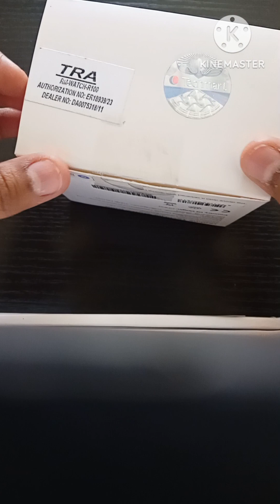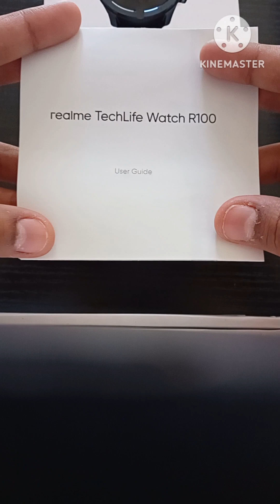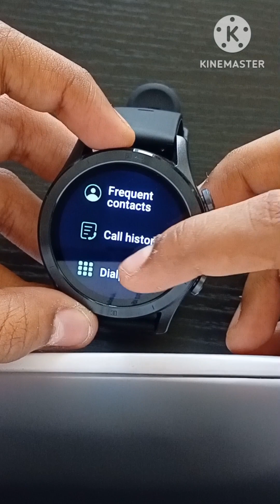UNBOXING!! Realme smartwatch R100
Realme smartwatch R100 unboxing